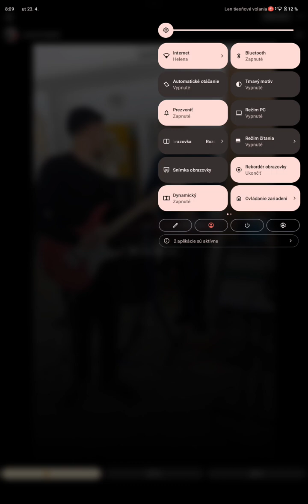🔰🔰 AKORD BAND 2024 la romnaha me rovav 🔰🔰